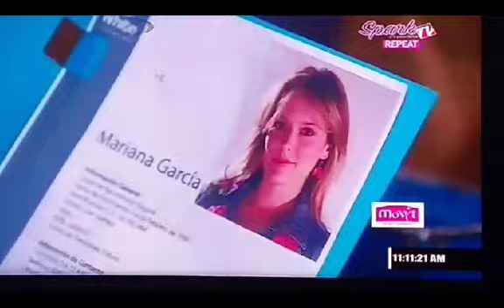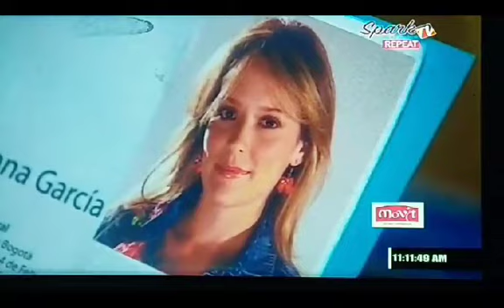Mariana and Scarlett